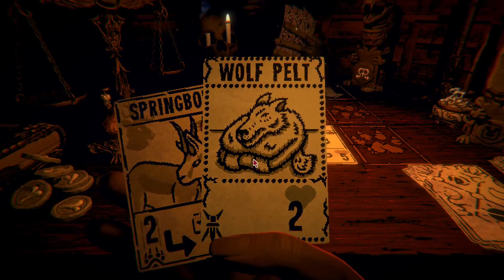By a Whisker | Inscryption: Kaycee's Mod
Random Run: Random starting deck and randomly-generated challenge list.
Mod Changes: Additional cards.

Mods used were obtained through the Thunderstore and using the Thunderstore Mod Manager.
Mods installed / used:
Nevernameds_Sigilarium by Nevernamed
Nevernameds_Bestiary by Nevernamed

00:00 Intro
05:06 Boss 1
15:35 Boss 2
22:05 Boss 3
23:40 Final Fight